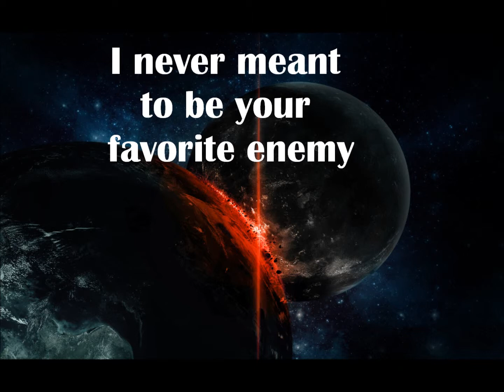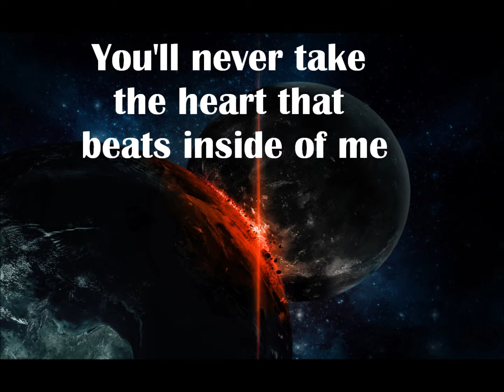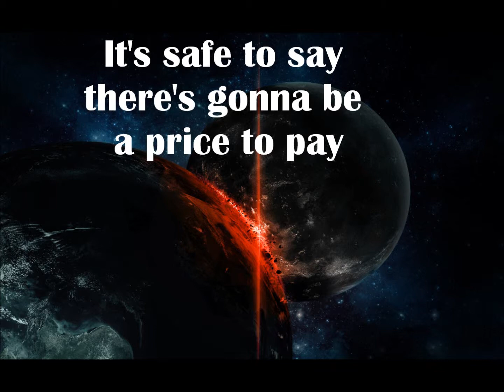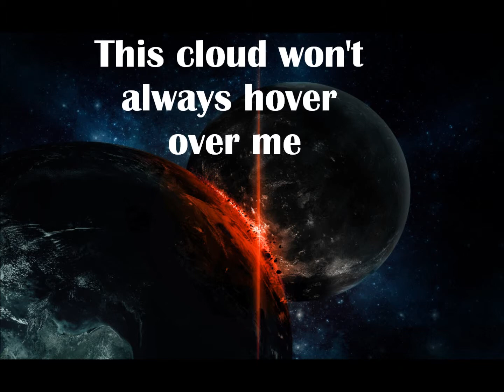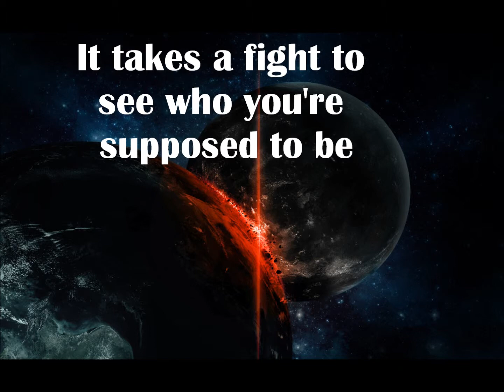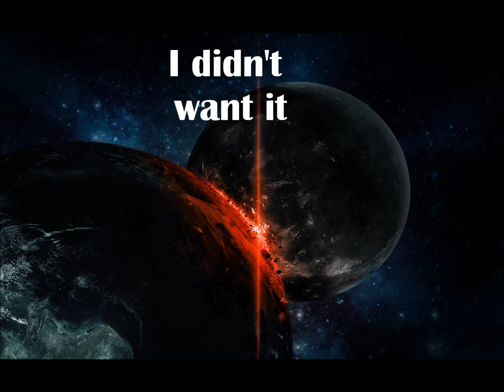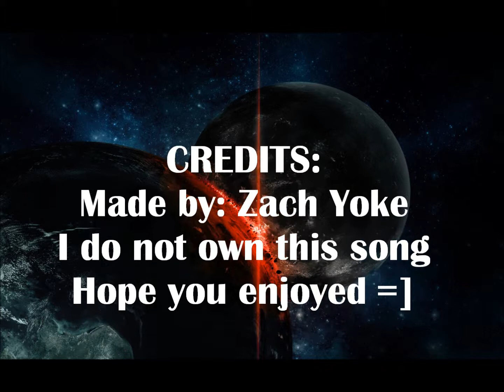Worlds Collide lyrics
Song: Worlds Collide
Artist: 12 Stones